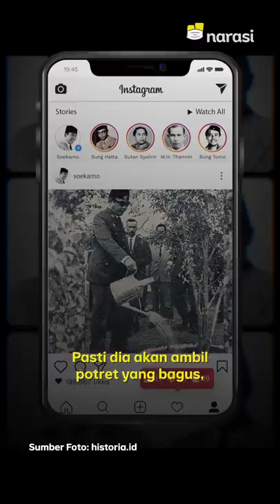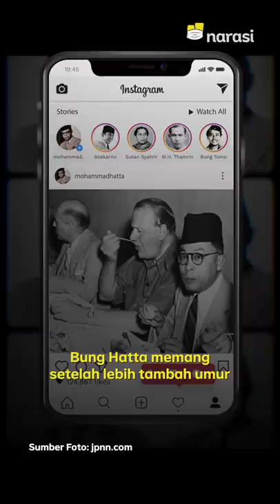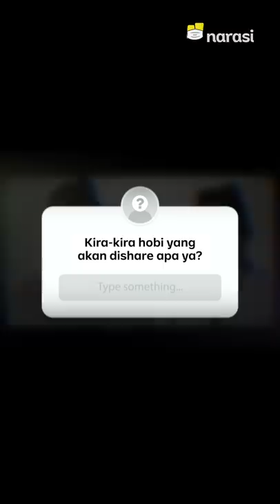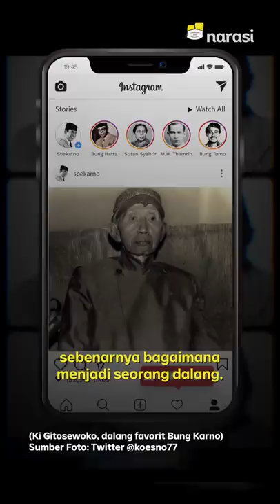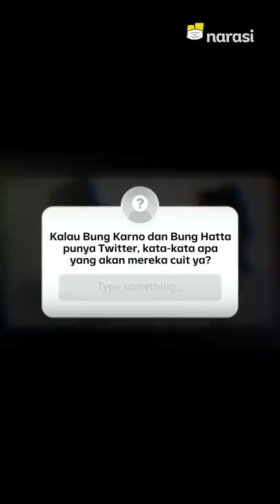Andai Bung Karno dan Bung Hatta Punya Media Sosial: Di Balik Layar Mata Najwa | Catatan Najwa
Banyak pemimpin dunia juga memanfaatkan medsos, termasuk Presiden Jokowi yang aktif di Instagram dan Twitter.

Hmm... kira -kira kalau Bung Karno dan Bung Hatta punya akun medsos, apa yang akan di-share, yaa?

(Narasi)